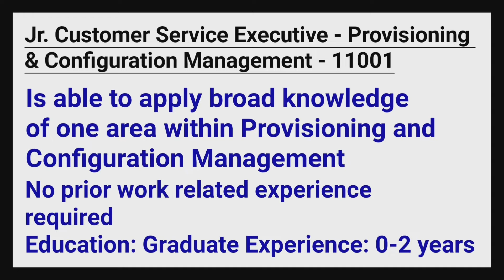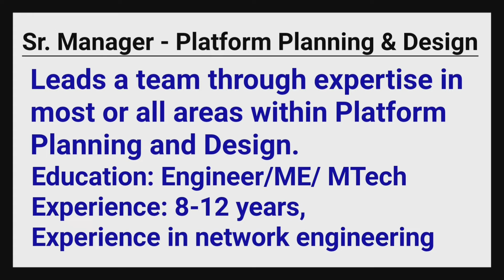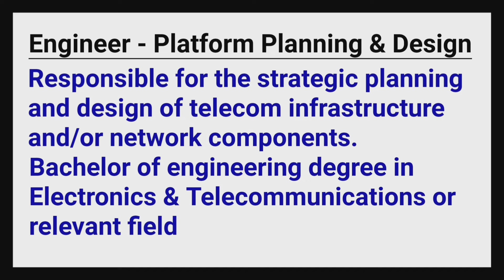Tata Jobs vacancy Update Job 30th Nov 2022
Job Vacancy 2022
Job notification 2022 today
Private Job